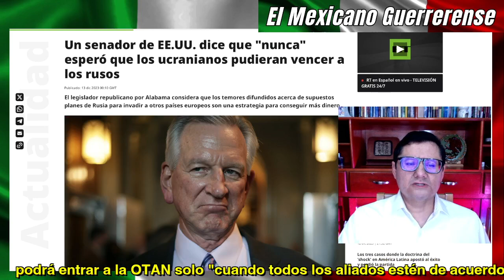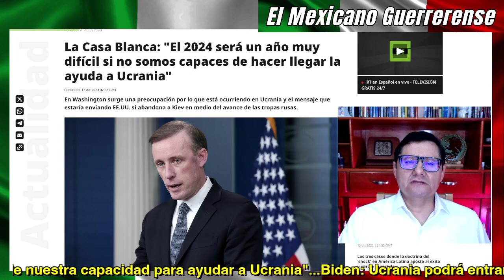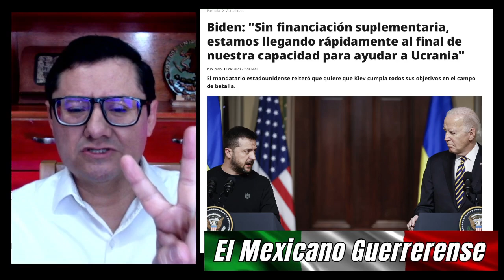UCRANIA se queda sin dinero; EN EU ya no quieren seguir ayudando a Zelenski;No entrará a la OTAN